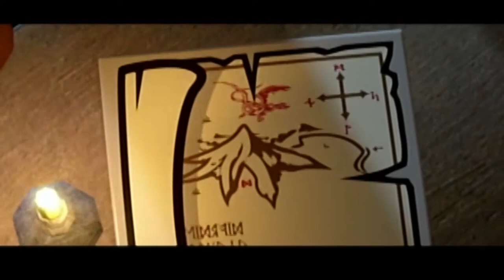Let's Play: Lego The Hobbit Part 3-CRACK THE PLATES